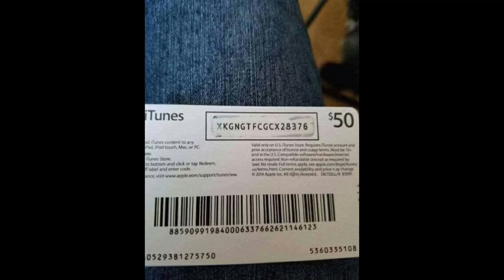free $50 apple gift card